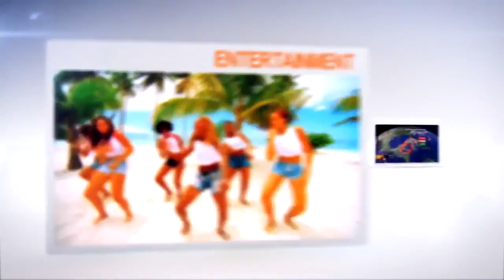Dreamintv spot 2